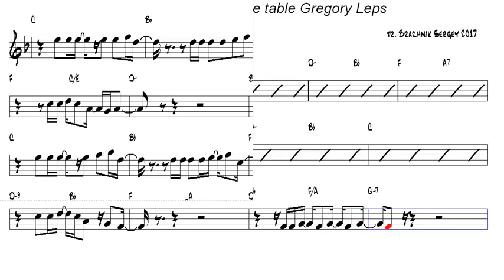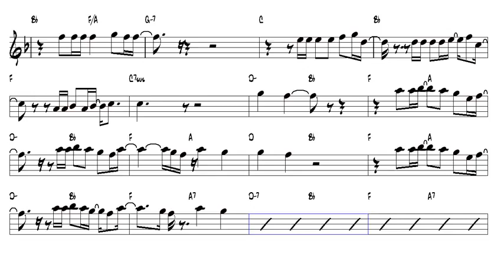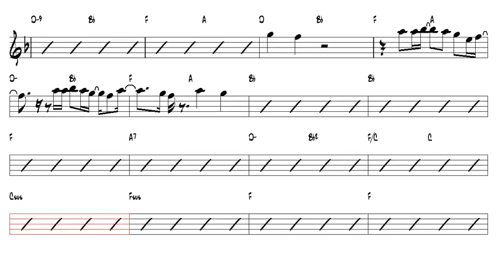A glass of vodka on the table Gregory Leps Tenor Sax